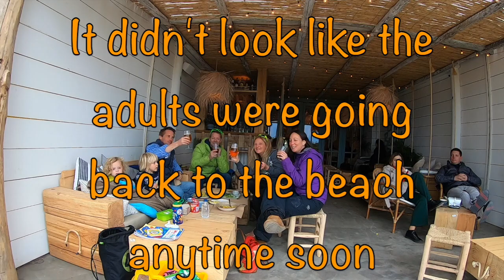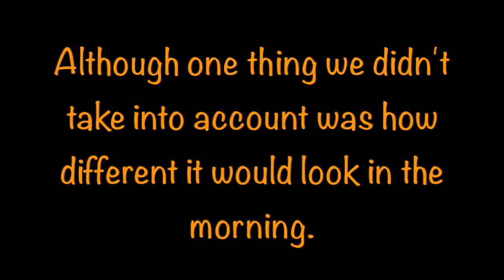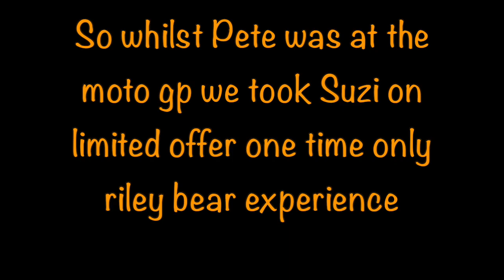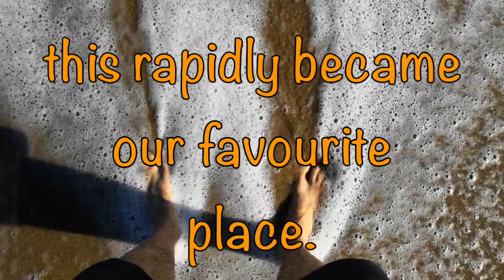Valencia feat. Charlie Brown Ep8 (Valencia - Cullera) The Audacious Adventures of Riley Bear - AARB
This week, the Adventures go to their first major city to meet Riley's friend Charlie Brown. They have a chance encounter with a cousin, and they meet some lovely van friends at a beautiful beach location.